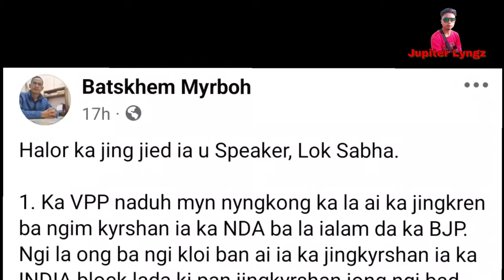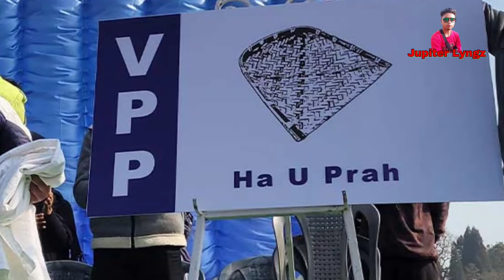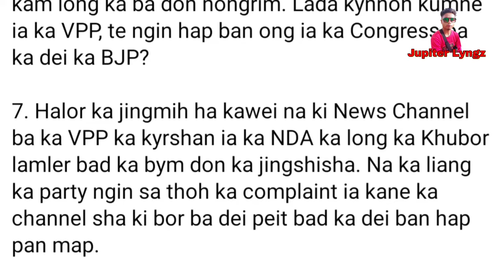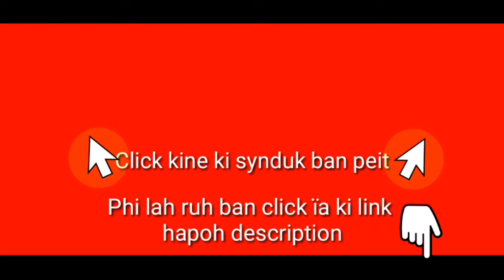Ther u Nongaiktien jong ka VPP ïa kiba kynnoh ba ka VPP ka kyrshan ïa ka BJP ban Jied Speaker